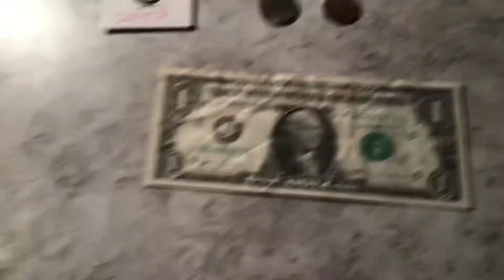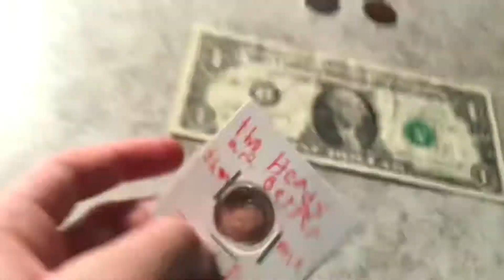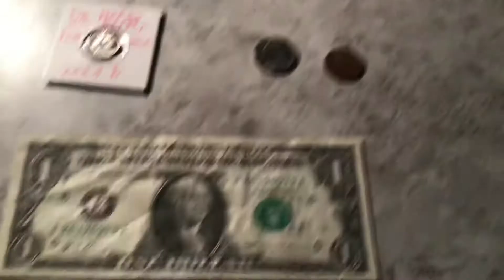Check the carwash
Hello welcome to the video. I have found serious money at the car wash and a cool coin.